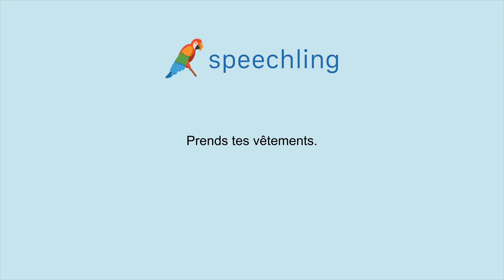프랑스어로 "옷을 주우세요." 말하는 법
남자 목소리 :
Prends tes vêtements.

여성 목소리 :
Prends tes vêtements.

남성 음성 번역 :
옷을 주우세요.

여성 음성 번역 :
옷을 들어요.